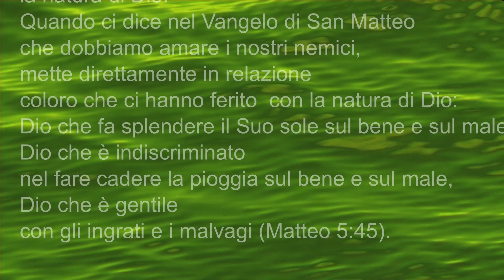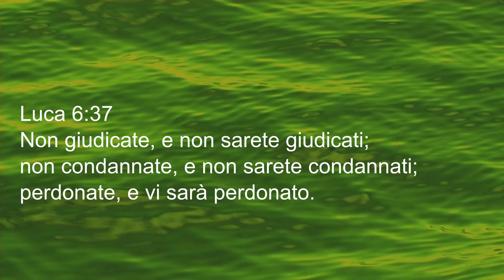5 MINUTI DI MEDITAZIONE CRISTIANA - 3. IL PERDONO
DAILY WISDOM della Comunità Mondiale per la Meditazione Cristiana tradotte in italiano e utilizzate come strumento per una breve meditazione giornaliera.
Ogni meditazione dura solo 5 minuti e quindi si adatta a quei momenti in cui si vuole fare una piccola sosta per meditare un po' prima di ritornare alle consuete attività quotidiane. Questo tipo di meditazione quindi non è da intendere come sostitutiva delle due meditazioni che aprono e chiudono le giornate che di solito durano ognuna 20 minuti o più.